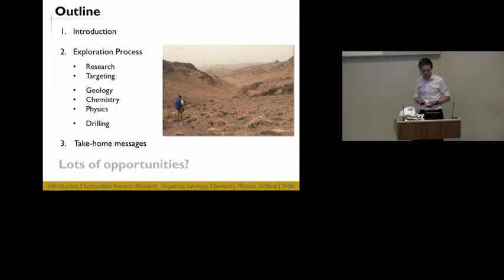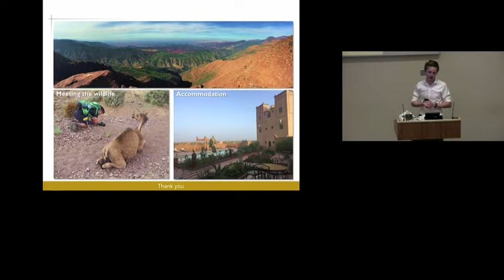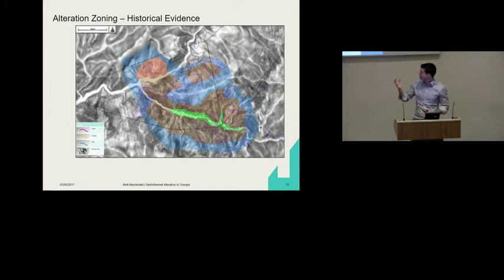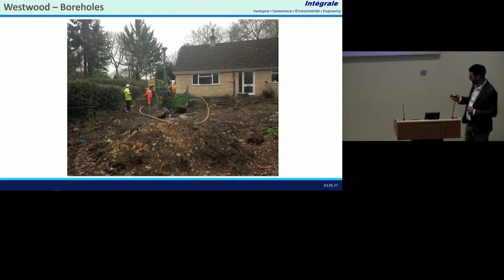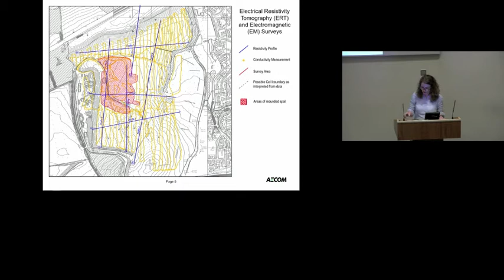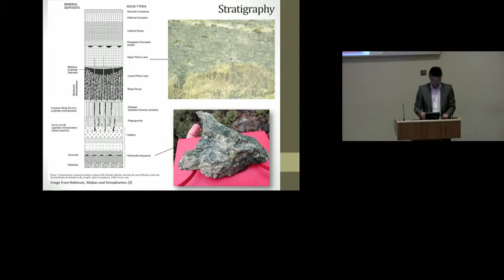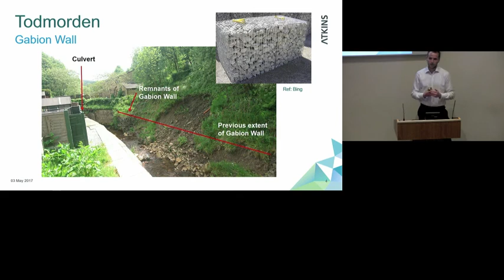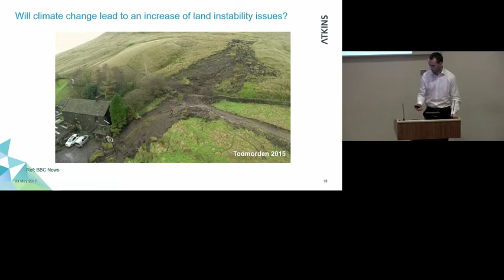Early Career Geologist Award 2017 Final (3/5/17)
Presentations:
• Huw Richards (Early Career Geologist award winner 2017) - Exploring Morocco for Copper & Gold
• Tom Critchfield - Hydrothermal Alteration - Implications on a Hydropower Scheme in Georgia
• Sean Jefferson - Cost Effective Ground Risk Management of Small Sites
• Jessica De Freitas - Recycling our Land: A Geophysical Case Study
• William Kan - The Solea Dam, Cyprus
• Ben Totterdell - Investigation & stablilisation of a landslide, Todmorden, West Yorkshire, UK.